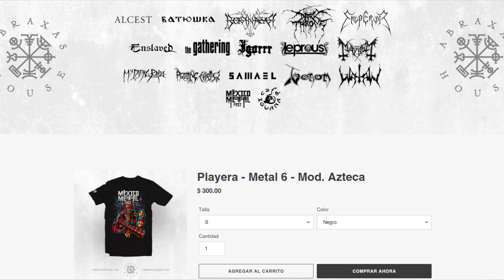Rumbo al MxMFV - SODOM ( Show EXCLUSIVO en México)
Producción: Montes de Oca Films.
Conducción: Adolfo Torres.